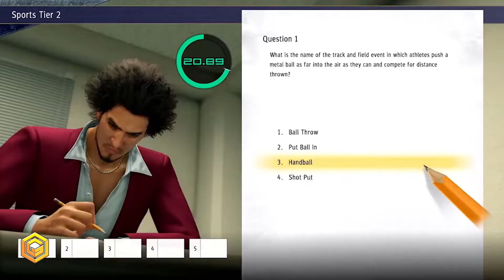Vivendo em um mundo aberto - Papo Gamer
Dia de mais um papo gamer, dessa vez vamos falar de mundo aberto, open world e sand box, só vem!
Você gosta do conteúdo e quer ajudar?

Doações

PicPay - @stherno